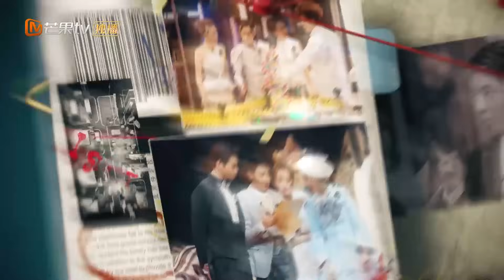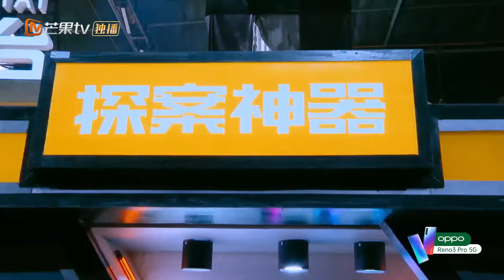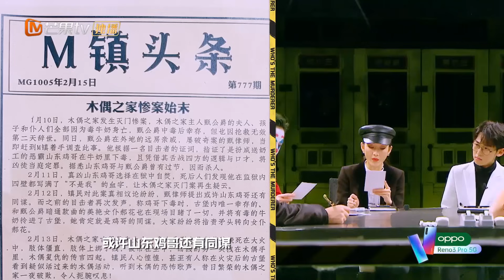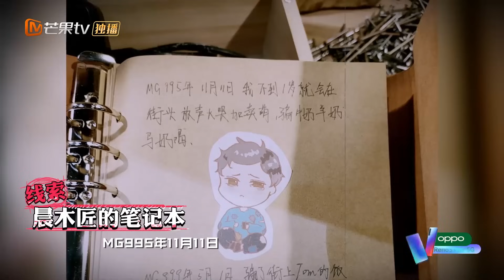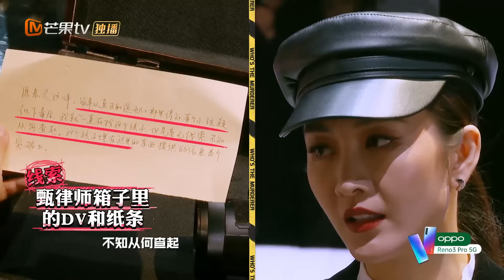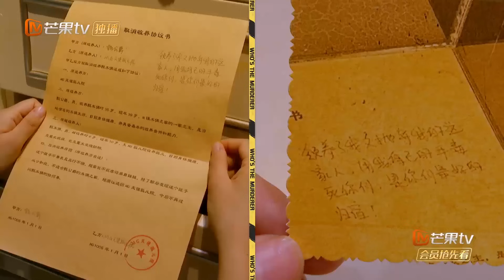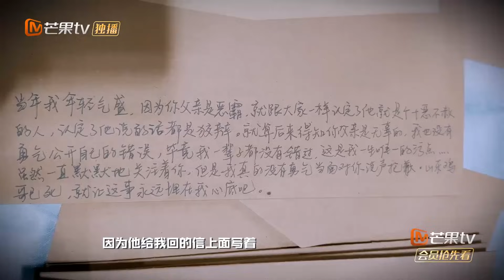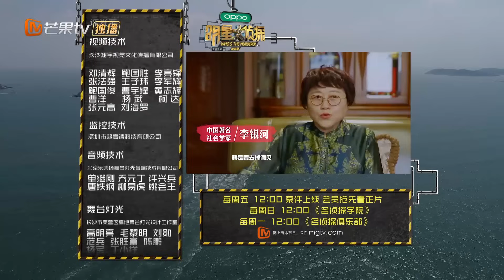《明星大侦探5》09案：木偶复仇记 Who's the murderer S5 EP9 20200110【湖南卫视官方HD】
《明星大侦探5》侦心不改，强势回归！本期嘉宾：鬼鬼、王鸥、何炅、撒贝宁、黄明昊、魏晨、唐九洲（侦探助理）